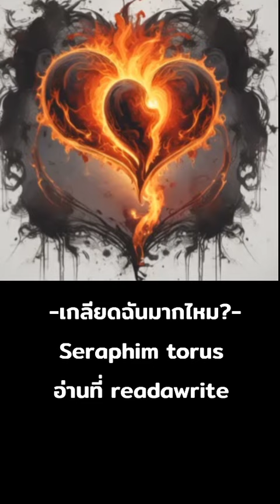Meisanmui | Seraphim torus - เกลียดฉันมากไหม?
. -เกลียดฉันมากไหม?-
Seraphim torus
อ่านที่ readawrite

(verse1)
เธอเกลียดฉันมากไหม
อยากถามเธอตรงๆหน่อย
ฉันนั้นน่ะเฝ้าคอย
คำตอบนี้มาแสนนาน
(prechorus)
หรืออาจจะเปลี่ยนเป็น
เคยรักฉันบ้างไหม
ทำไมบางครั้งไม่รู้สึกได้
รู้สึกแต่ว่าเธอเกลียดฉันอยู่ในใจ
(chorus)
ถ้าหากการกระทำของเธอ
มันเป็นความเกลียดเสมอที่เธอเก็บไว้
ความรักที่อยู่ภายในอาจเผาไหม้
ฉันคงรักเธออยู่ตลอดไป
อยากจะกอดเก็บเธอไว้
แต่คงได้แค่ในใจ
เก็บไว้ได้ในวิญญาณ
(verse2)
มันเจ็บปวดเกินไป
ที่จะอยู่ใกล้ๆเธอร่วมเคียง
แค่ได้ยินเสียงของเธอเสียงแข็งๆ
ความเจ็บก็แทงลึกถึงเพดานใจ
(prechorus)
ฉันก็อยากอยู่ใกล้เธอนะ
แต่คงจะทนความเจ็บไม่ได้
มากกว่านี้คงจะต้องตาย
คงต้องหายไปจากเธอตลอดกาล
(chorus)
(bridge)
ฉันก็อยากจะดีขึ้นเพื่อเธอ
แต่ทนตลอดไปเสมอคงไม่ได้
ความเจ็บของฉันมีที่ไป
เจ็บที่ใจที่เธอทำเหมือนไม่รักกัน
(chorus)
(outro)
ไม่ได้ขออะไรมาก
ขอเดินจากไปดีกว่า
ไม่ต้องได้กายใจเธอมา
ขอรักษาตัวจนกว่าใจจะหายดี